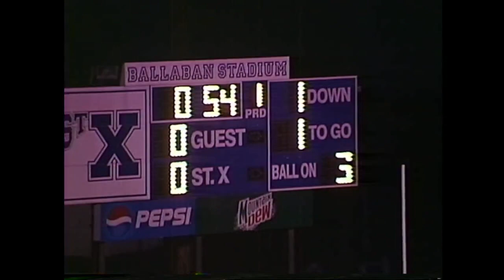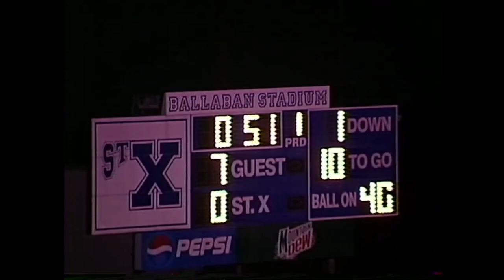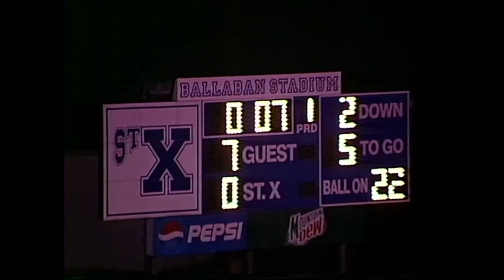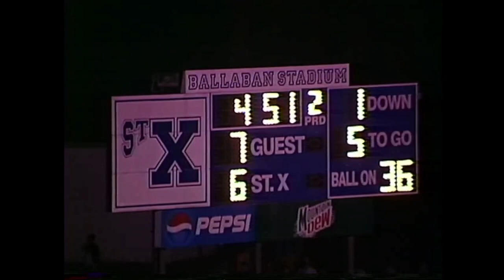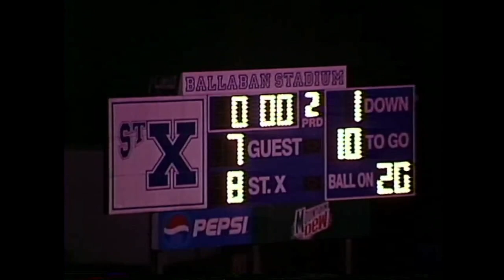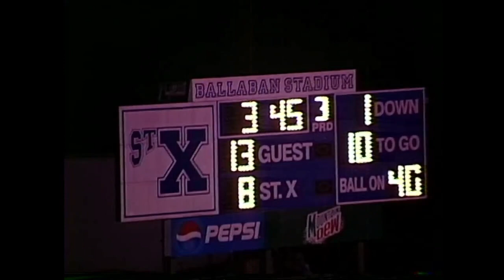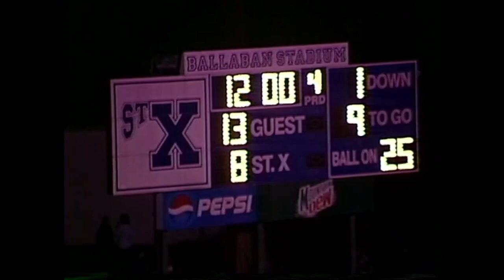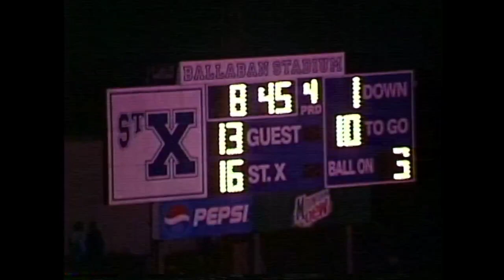2001 Elder vs St Xavier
The Panthers wrap up league play with another trip out North bend Rd facing off against the Bombers and another closely contested battle.  The panthers fall to 2-1 in league play with a loss 13-16 and are now 7-1 on the season.